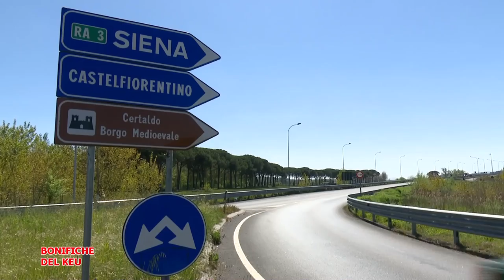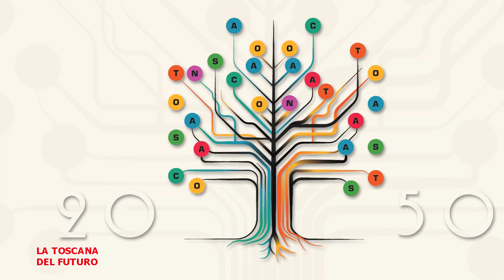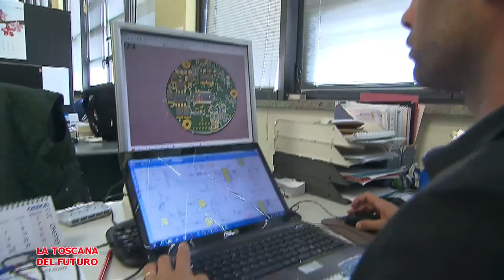Telegranducato - Regionando del 20 aprile 2023